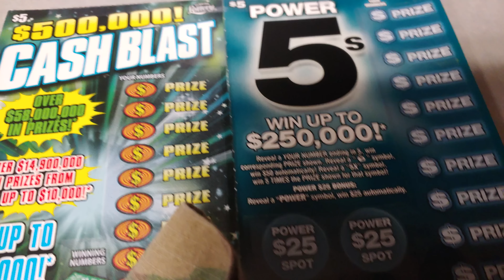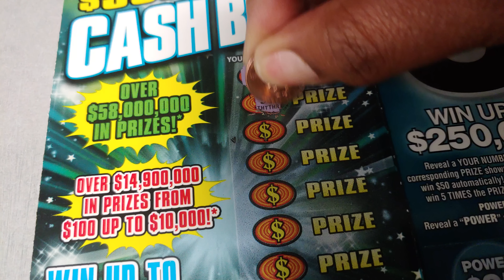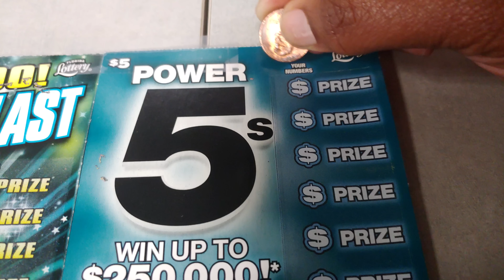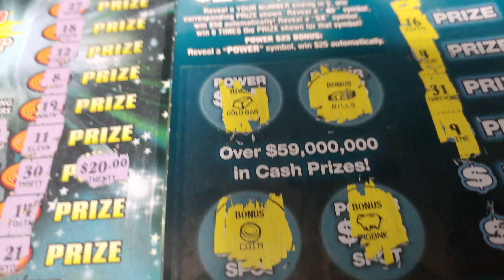Florida Lottery: $5 Cash Blast & $5 Power 5's